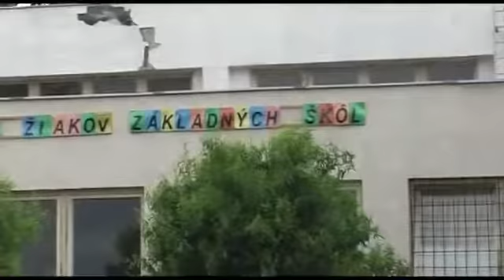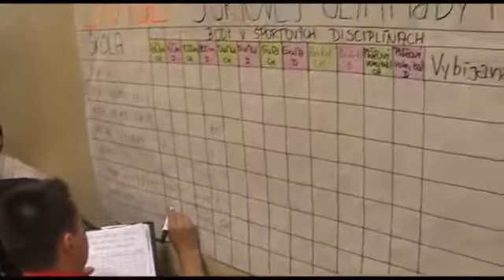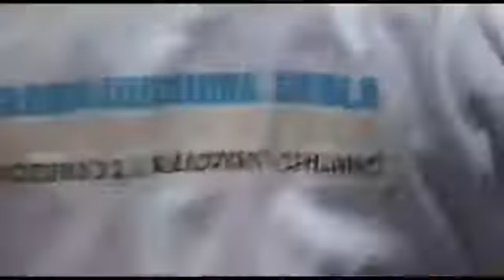Tretia športová olympiáda Medzibodrožia pre žiakov ZŠ